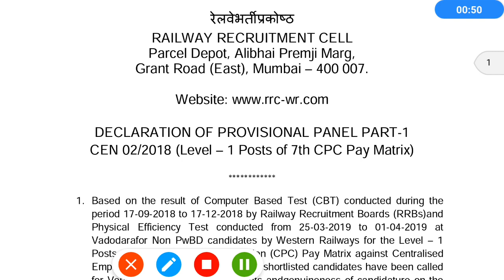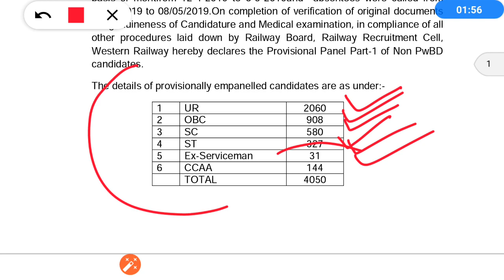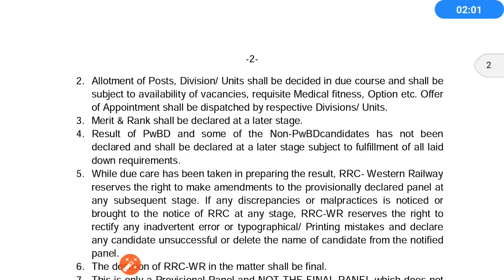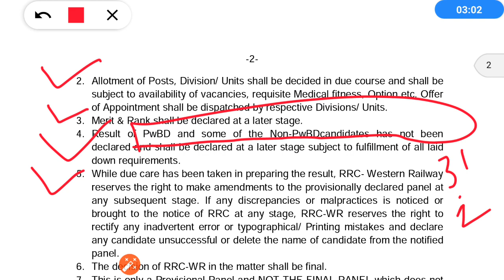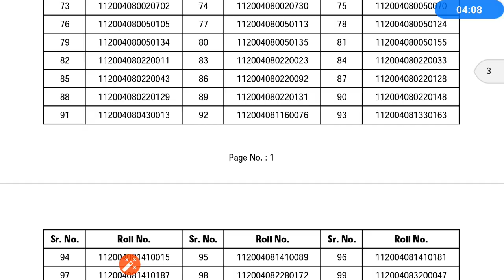RRB Group D | Ahmadabad Candidates | Check Your Result Now